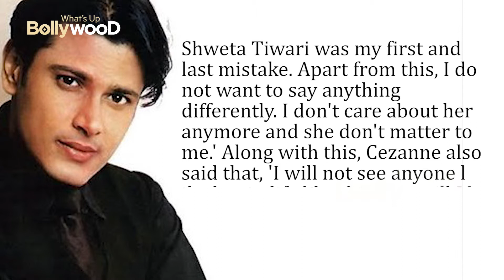SHOCKING! Cezanne Khan REVEALED bad memories with Kasauti Zindagi Ki actress Shweta Tiwari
Cezanne spoke openly about himself and Shweta in a conversation with India Forums, during which He said about Shweta, 'Shweta Tiwari was my first and last mistake. Apart from this, I do not want to say anything differently. I don't care about her anymore and she don't matter to me.' Along with this, Cezanne also said that, 'I will not see anyone like her in life like this, nor will I be able to be so close to anyone in the future.'

On the news of rift with Shweta in the media, Cezanne said, 'Kasauti Zindagi Key was as close for me as it was for Shweta, but both of us were very professional. We used to just do our scenes and go to our places as soon as the director said cut. We learned this very well.